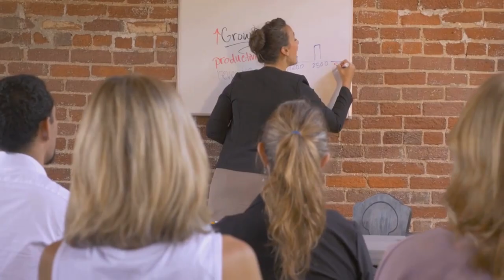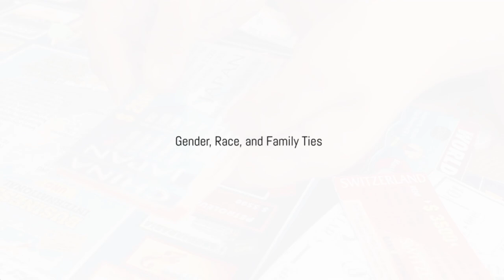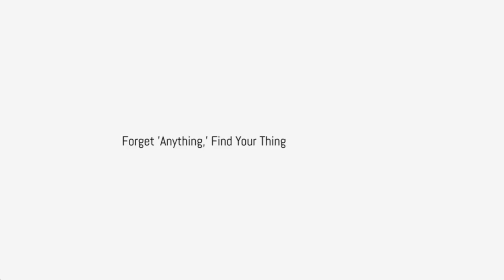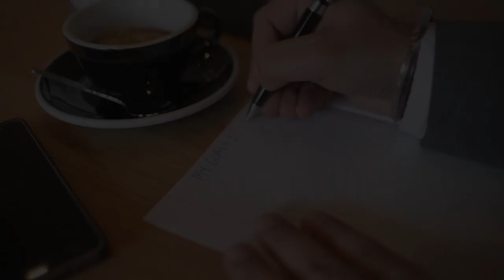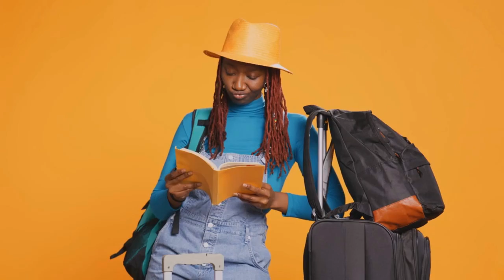Meritocracy "You Can Be Anything?"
With all due respect, many doctors like to get on YouTube, TED, and Facebook, and boast their opinion on mental illness Psychosis, Bipolar Manic Depression EXC. Well, here's a raw, candid glimpse into the patient's mind under a Psychotic break due to the Covid.  Specialize in short storie telling,  One of the first fiction Self Published Aouthors.  Book to film, Creative writing, Spoken word, Short film.